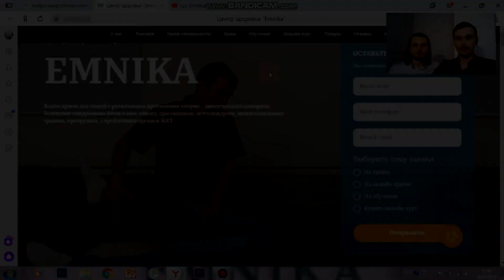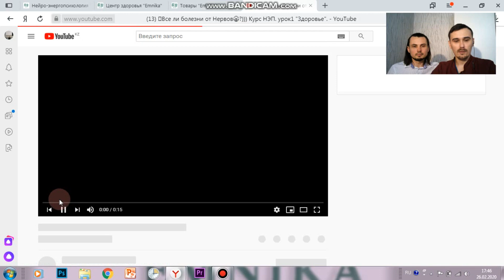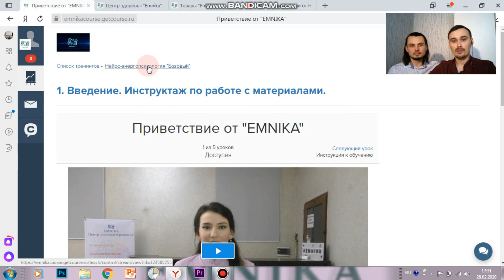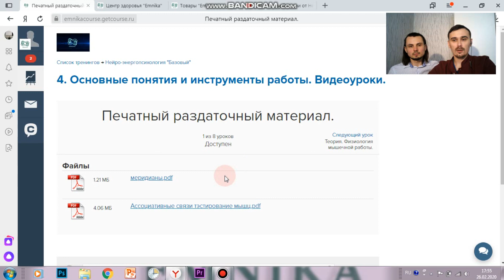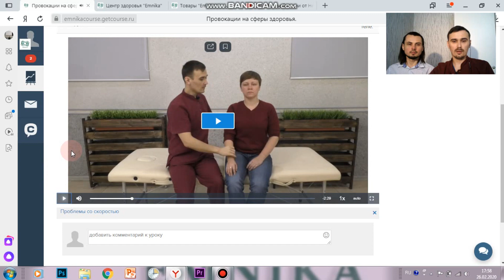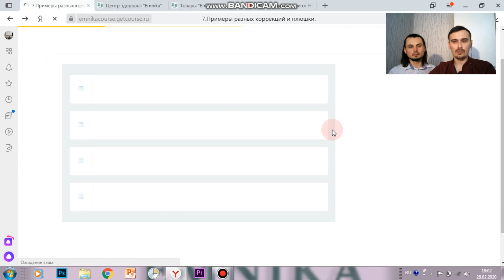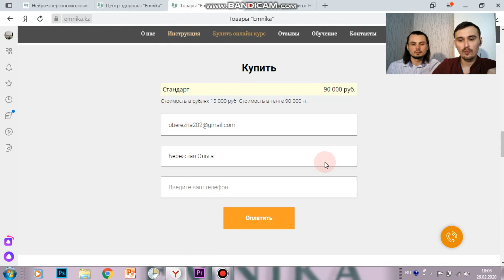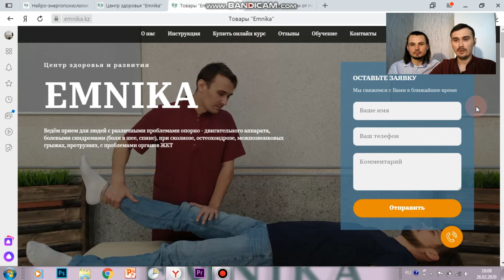Психологическая коррекция. Онлайн курс Нейро-энергопсихология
Простая и понятная видео инструкция к нашему онлайн курсу Нейро-энергопсихология.

Видео выходят редко, но они очень полезны - может вашим друзьям тоже понравятся.